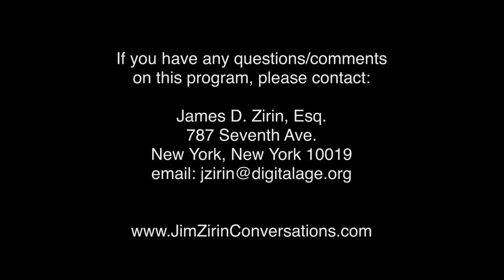Who Hijacked America’s Response to Covid? | Conversations with Jim Zirin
Covid has claimed the lives of nearly 600,000 Americans, more than any other country in the world? How many of these lives could have been saved had our response not been so chaotic. Nina Burleigh, author of the new dynamite book, Virus-Vaccinations, the CDC, and the Hijacking of America’s Response to the Pandemic, tells Jim Zirin what went wrong.

Recording Date
005/06/2021
First Air Date
05/31/2021

CNJZ04025